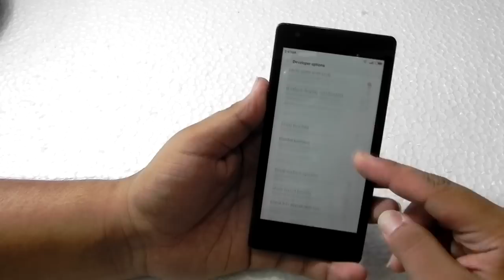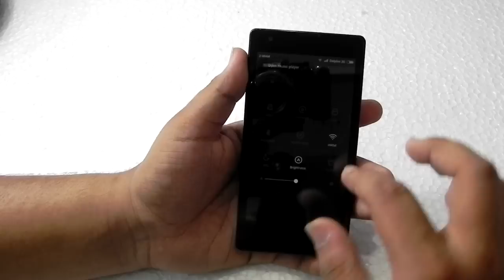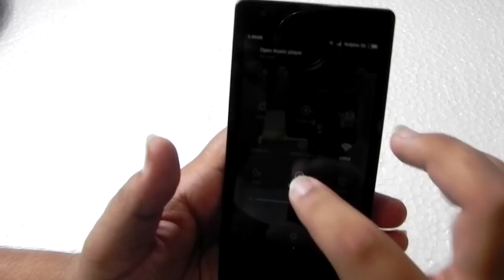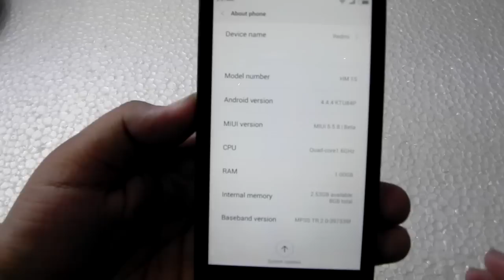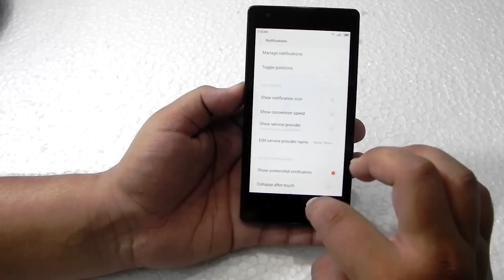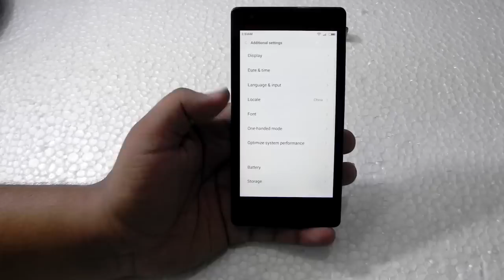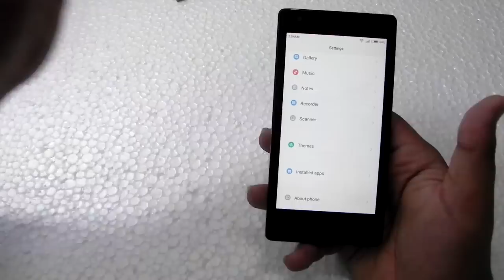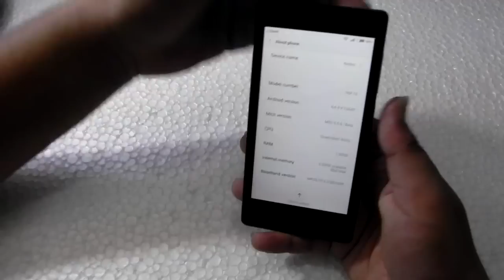Official MiUi 6 on Redmi 1s Overview.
In this video I will be showing you guys how the Official MiUi 6 works on the Redmi 1s.